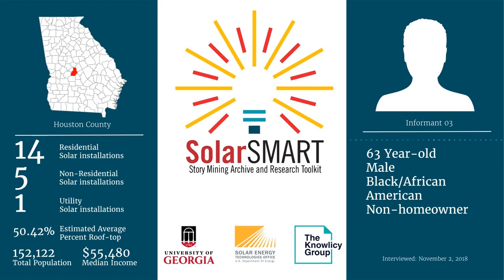SolarSMART Interview - SEA-HOUSTON-INF03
SolarSMART Interview conducted on 11/02/2018 by a UGA Cooperative Extension Service Agent with a 63 year old black or African American male, non-homeowner from Houston County, Georgia.